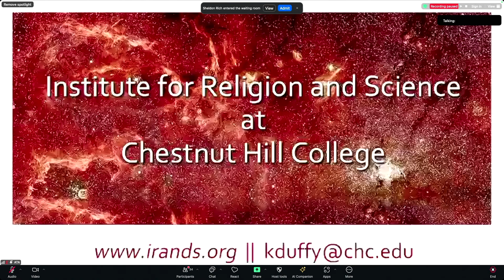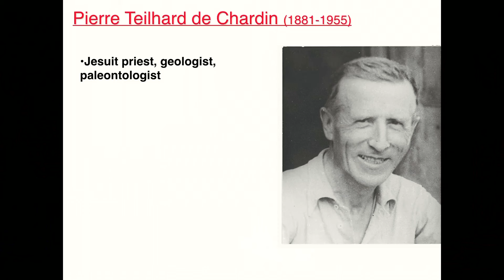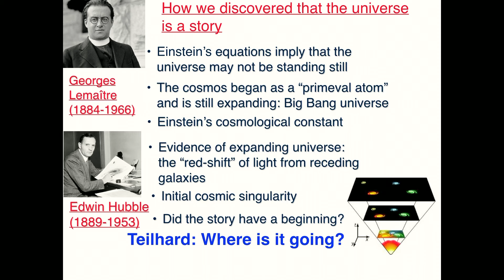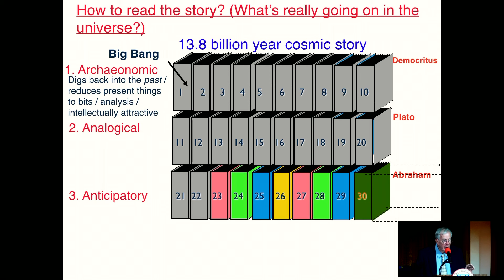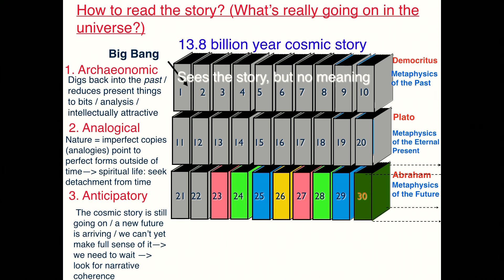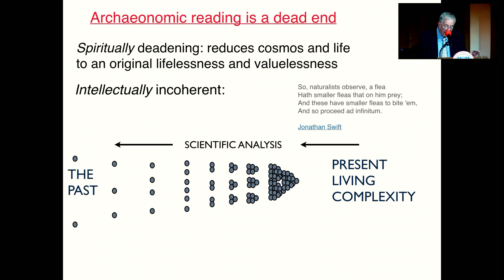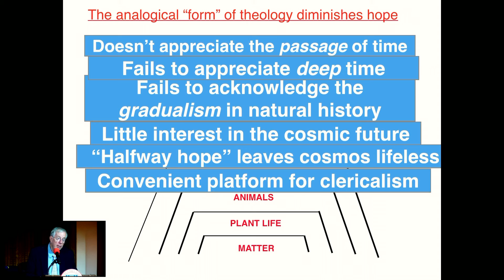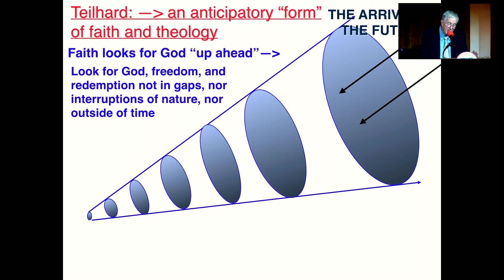Resting on the Future: Theology for an Unfinished Universe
The American Teilhard Association:
John F. Haught, Ph.D.

Chestnut Hill College